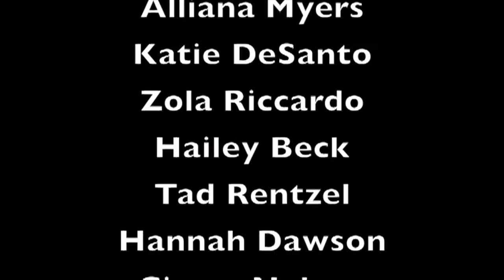Monday 5 15 17